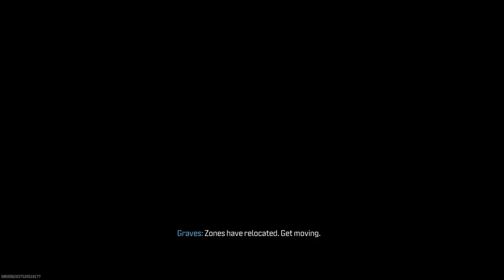Call of Duty®_20240324164704